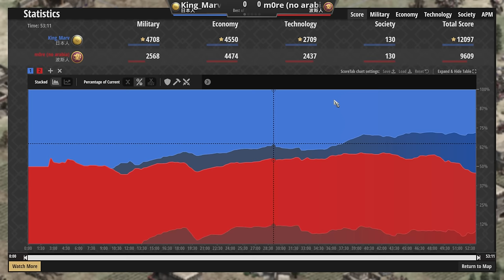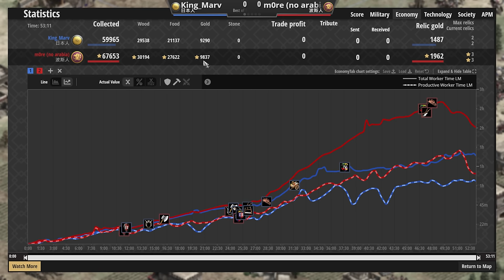【世紀帝國2決定版】超級隨機０石料開局！黃金每處只有８００考驗控圖防守觀念，連城堡都需要大撒幣才能蓋得起一棟！【2100+】